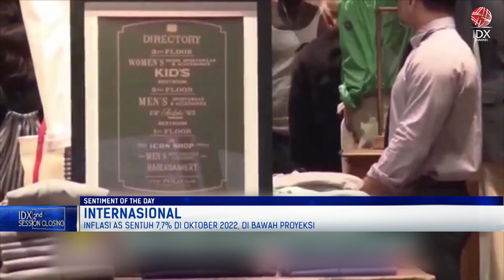Inflasi AS Sentuh 7,7% di Oktober 2022, Dibawah Proyeksi | 2ND SESSION CLOSING 11/11/2022